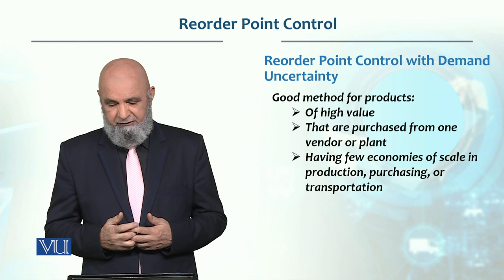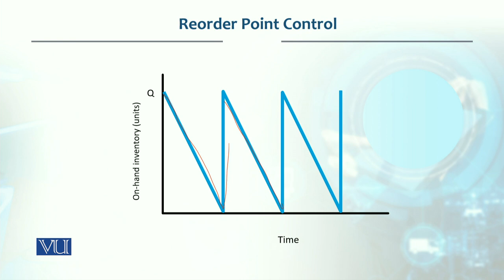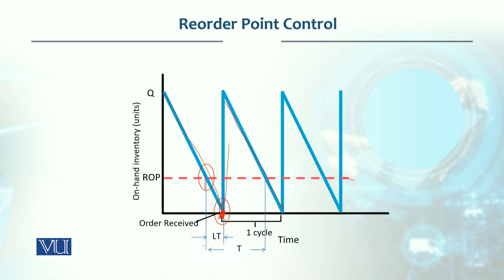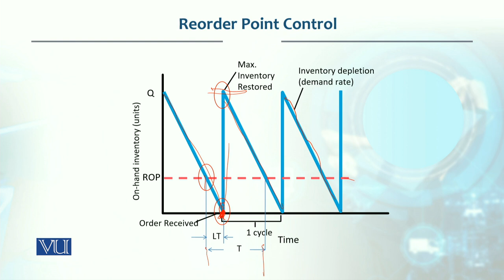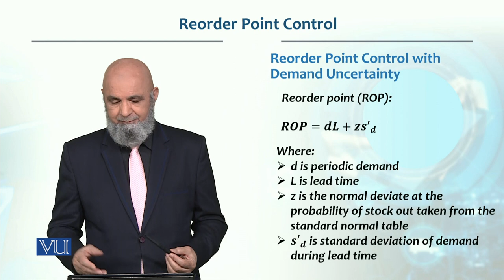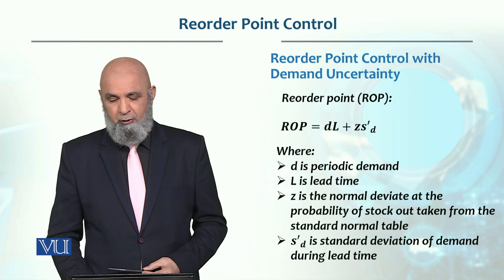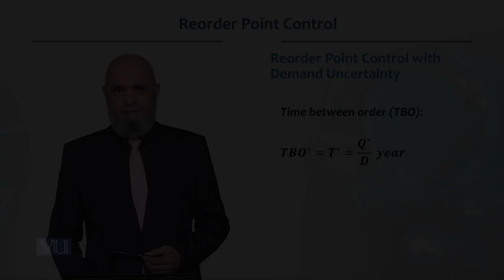Recording Point Control | Production / Operations management | MGT713_Topic111